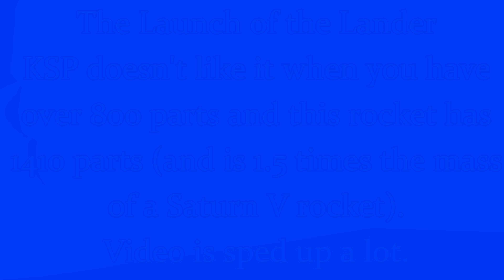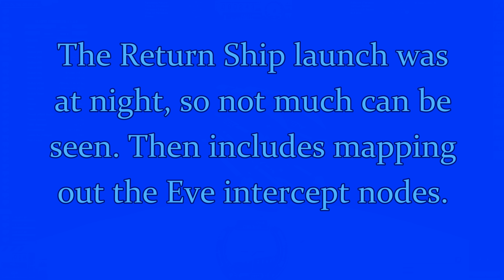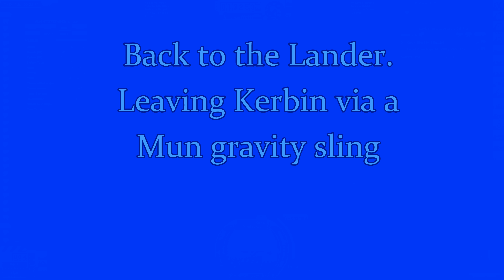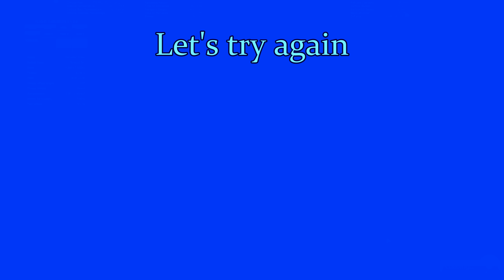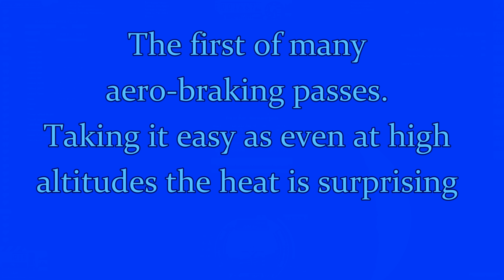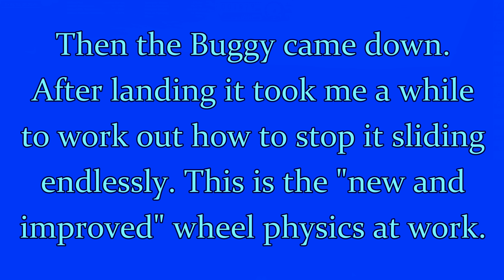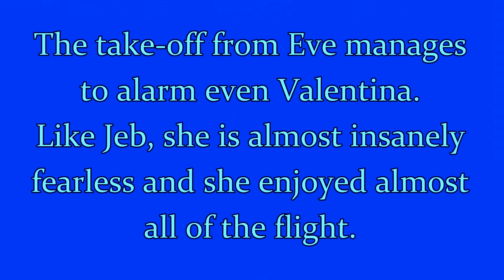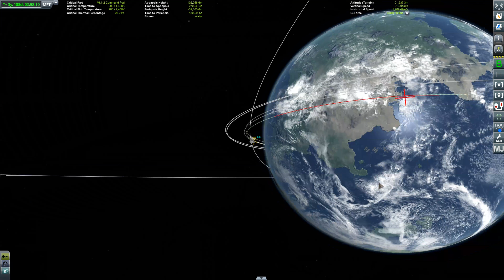Kerbal Space Program : Visiting the North Pole of Eve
A trip to the North Pole of Eve (and back again).

I built a little lander that has over 1400 parts. KSP really didn't like this number of parts and the framerate was horrendous. It took some patient to fly the rocket.
Valentina flew the lander and Jeb was piloting the return ship. The buggy flew itself and everyone was happy.
The lander arrived at Eve with less fuel than I'd expected, so I did some aerobraking passes. There were a hell of a lot of passes as the heat was so high even just skimming the very top of Eve's atmosphere, so only a little bit of speed was lost each pass.

Not everything went perfectly. The lander starting spinning faster and faster during the landing, though this stopped when I turned off the SAS. And this caused the lander to descend at a jaunty angle.
And the Buggy's landing nearly ended in disaster as the rocket boosters ran out of fuel whilst descending into Eve's atmosphere at a scary speed. Somehow it didn't burn up and then descended like a nodding dog.
After landing the buggy slowly slid along for about 20 minutes due to the weirdness of KSP's wheel physics. The default settings give almost no grip and it took me a while to work out what settings to change.

The video is a bit long - 40 mins. It seems to jump in places because the original version was 2 hrs, so I chopped out bits.

Chris Zabriskie - Cylinder 9
Cloudkicker - Hassan
Crno Dete - Glava Eera
Damiano Baldoni - Celtyc Dream
Damiano Baldoni - Misery
Kai Engel - Soli
Kai Engel - Coelum
Krackatoa - Pretend and Walk Outside
Lee Rosevere - The Long Journey
Parvus Decree - Realm 604 (Media Mix)
Pipe Choir - Say It Anyway (Instrumental)
Sergey Cheremisinov - Clouds
Tri-Tachyon - Rise Mechwarrior
Tri-Tachyon - Burning